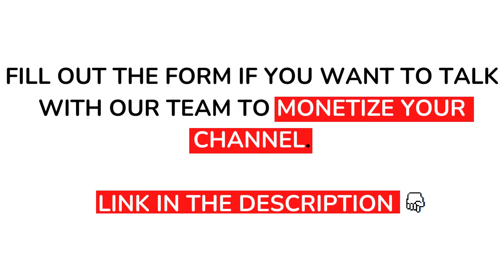Monetization Review 😍 | Listen What Clients Say About Us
GEAR USED
○ My Camera